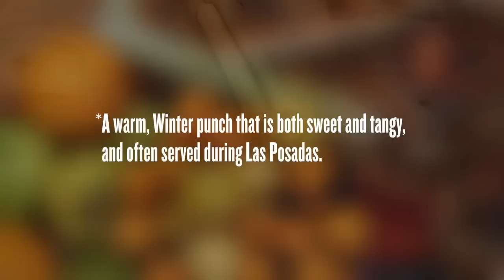Ponche Navideño (Hot Mexican Fruit Punch) | Thirsty For...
A delicious hot Mexican fruit punch that is perfect on a cold night.  Filled with sweet and tangy fruit flavors, this is one of our new favorite winter drinks.  FULL RECIPE BELOW.

PONCHE NAVIDENO RECIPE

INGREDIENTS

- 12 Tejocotes (Ends cut off and scored)
- 3 Cinnamon Sticks
- 1 Cup Dried Hibiscus
- 1 Sugar Cane (Peeled, and cut into 3 inch long pieces)
- 8 Tamarind Pods (Shelled and fibers removed)
- 12 Mexican Guava (quartered)
- 1 Orange
- 2 Tart Apples (Cut into large cubes)
- 15 Dried prunes
- 1 Cup Toasted Walnuts
- 1 Cone Piloncillo
- 3 Liters of Water (Divided)

DIRECTIONS

- Wash fruit thoroughly
- Cut sugar cane and fruit carefully!
- Bring water to boil with tejocotes. Boil tejocotes for about 8 min
- With slotted spoon remove tejocotes and peel off skin with paring knife, and cut in half.  Set aside.
- in separate pot boil remaining water. once boiled add hibiscus, let steep for 20 min
- In the big pot add piloncillo cone, sugar cane, cinnamon and tejocotes
- Simmer for about 15 min. making sure piloncillo is dissolved.
- Add hibiscus water, cut fruit, tamarind, prunes, and walnuts - simmer for 10-15 min.
- Adjust sugar to taste
- Serve warm making sure to get fruit and nuts in each cup.